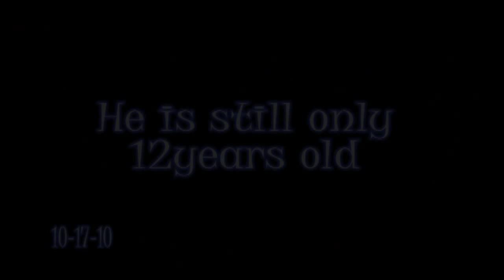Lorne Currie Pt #2 12 year old standout Basketball Player 2010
Lorne Currie Pt #2 12 year old standout . Filmed and Edited by Digital Dreams Video